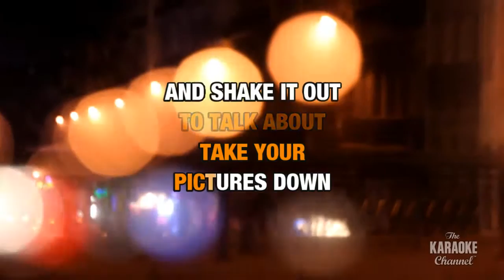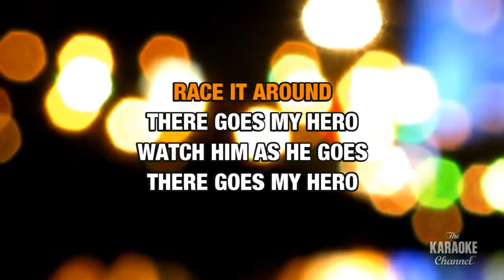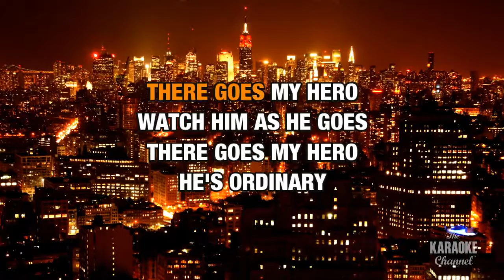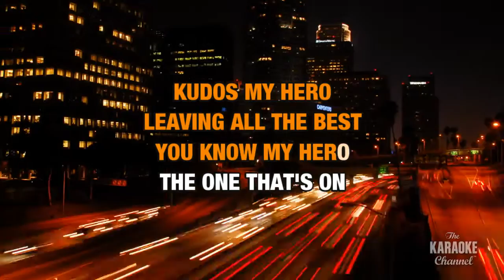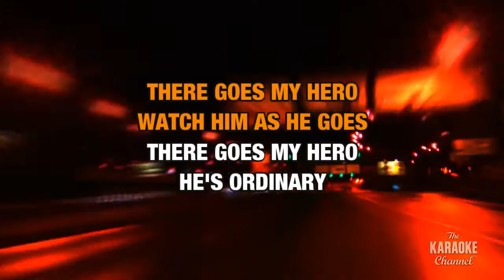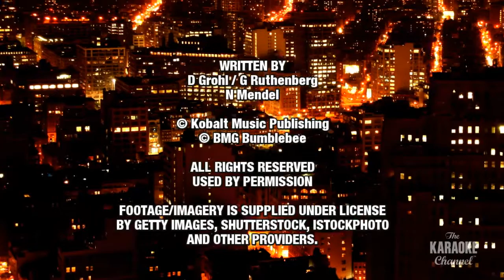My Hero in the style of Foo Fighters | Karaoke with Lyrics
Download "My Hero" in the style of Foo Fighters in MP4 or MP3+G